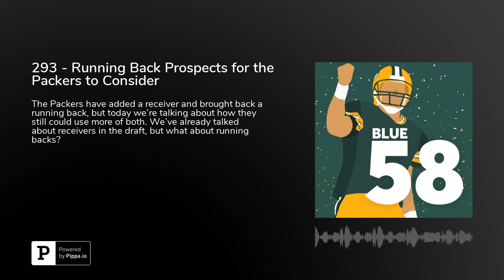293 - Running Back Prospects for the Packers to Consider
The Packers have added a receiver and brought back a running back, but today we’re talking about how they still could use more of both. We’ve already talked about receivers in the draft, but what about running backs?

Hooray for Devin Funchess (00:42)The Packers have finally signed a wide receiver, but Devin Funchess probably wouldn't have been anybody's first choice. What does he bring?

Return of Swervin' Ervin (5:21)The Packers' punt return savior has been re-signed for another year. Get excited about his offensive potential!

Packers running back prospects in the 2020 Draft (7:09)The Packers could use some depth at running back, and there are a few prospects who might be worth considering.

Blue 58 Book Club - Take Your Eye Off the Ball 2.0 Chapter 1 (22:04)Pat Kirwan discusses how charting plays can make your football watching experience more informative.

SUPPORT BLUE 58Donate to our Patreon - $1 per month offsets our podcast hosting costs.Buy a T-Shirt or Sweatshirt - Look good while supporting The Power Sweep.Leave us a 5-Star Review on iTunes - It helps more people find the show!